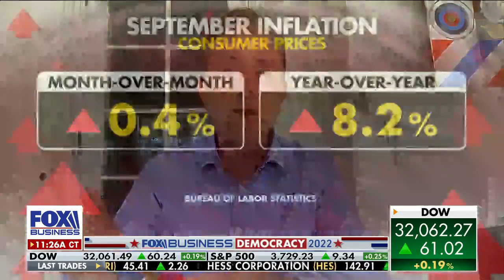Democrat gov: Our cops cannot be ‘outgunned,’ ‘outmanned’ by criminals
Connecticut Gov. Ned Lamont (D) discusses the midterm elections and his plan to alleviate America’s deepening crime crisis on ‘Cavuto: Coast to Coast.’